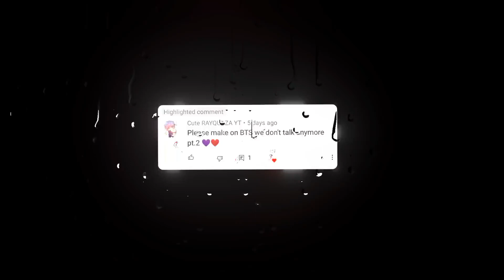We Don't Talk Anymore 🎶💙💫 || Black Screen Lyrics Status 🖤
We Don't Talk Anymore 🎶💙💫 || Black Screen Lyrics Status 🖤 ‎@EMPTINESS YASH

Comment Your Favourite Song 🤗